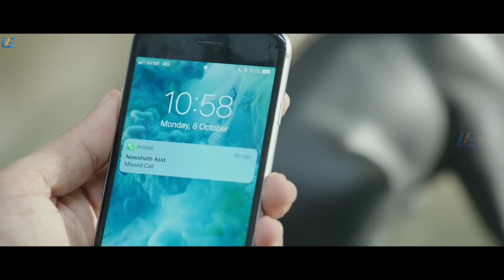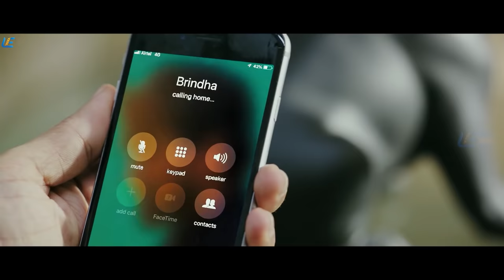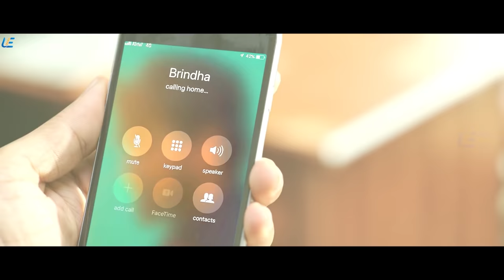Bodhai Yeri Budhi Maari Tamil Full Movie | Dheeraj | Pradaini Surva | Radha Ravi | UIE Movies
Stream now on Amazon Prime Video: amzn.to/390cgrW

Directed by Chandru KR
Produced by Sreenidhi Sagar
Written by Chandru KR
Kathir
Story by Chandru KR
Starring Dheeraj
Pradaini Surva
Radha Ravi